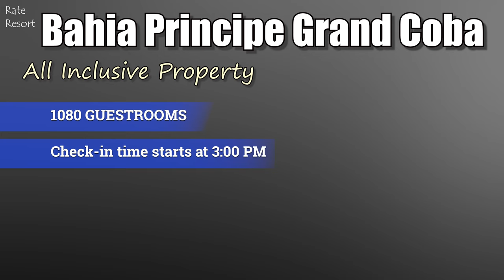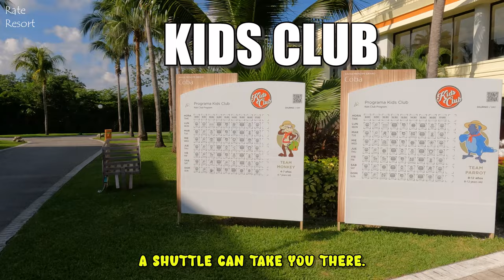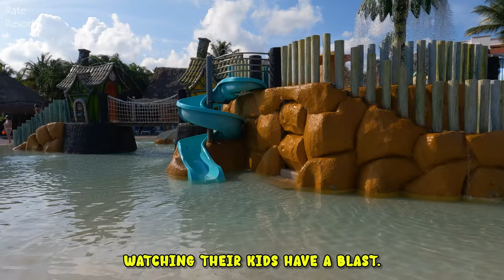BAHIA PRINCIPE GRAND COBA - Critical Walkthrough Review | Riviera Maya, Mexico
In this video i dicided to go through all Bahia Principe Coba Resort. Hope my explanations help You in such a hard choice (Where to go next). Enjoy the video, it was made with love.🌴🌞